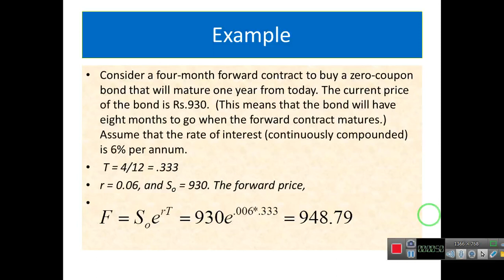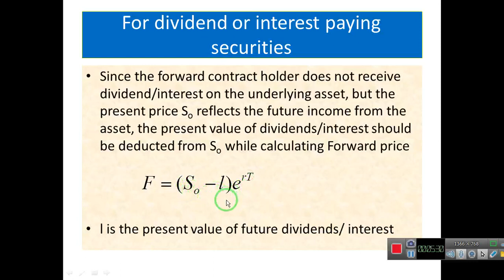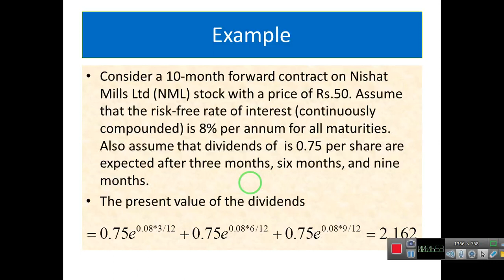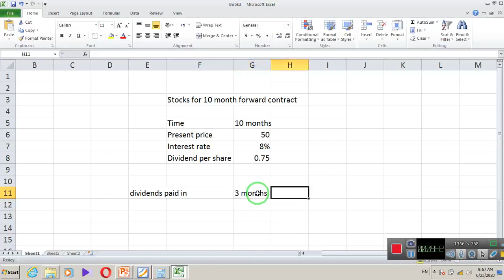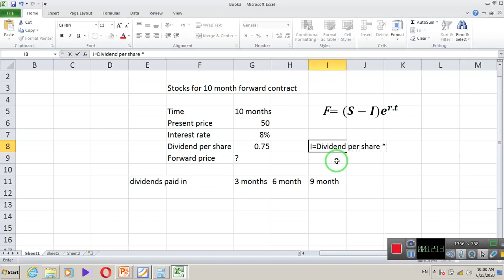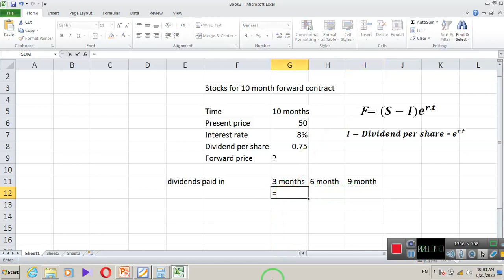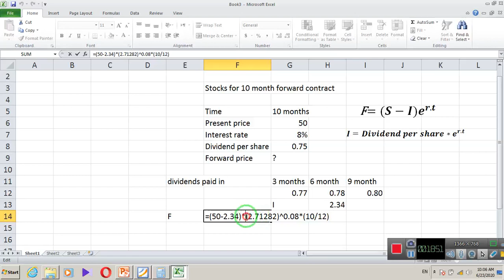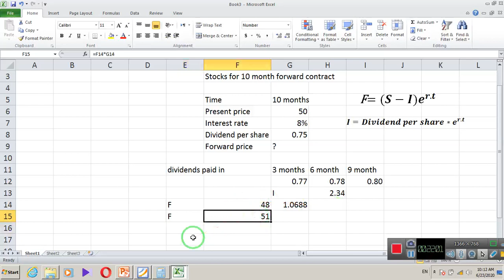Lecture # 17 of international finance